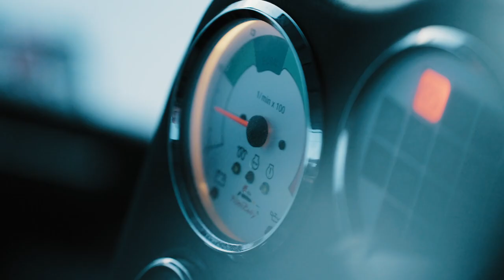PistenBully Videocontest 20/21 | 2nd place | Helvepark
2nd place of this years' PistenBully Videocontest. Congrats!

Filmer: Johan Hollmuller
Location: Crans Montana, Switzerland